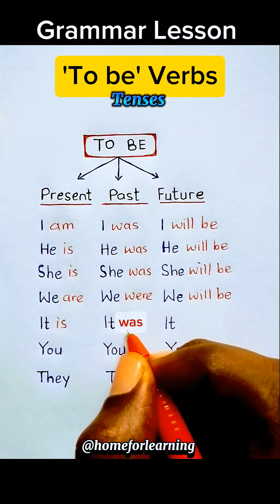Pronouns + "To be" Verb Tenses: Present, Past & Future